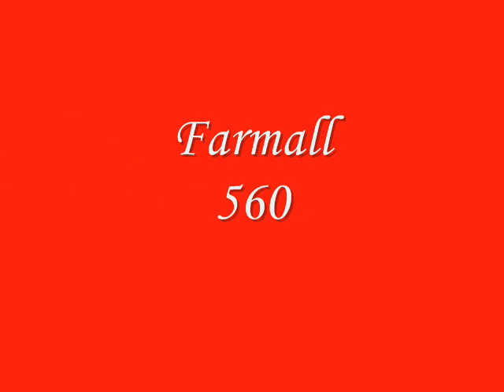My 1/64 Scale Tractors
My current 1/64 scale tractors.